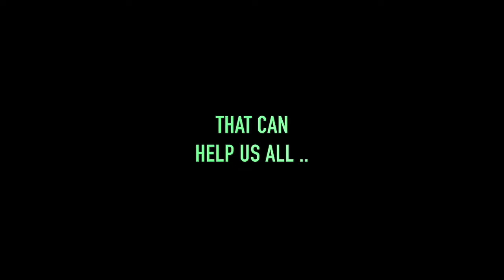MHM with Marla & Dave: Brandy Norwood- Part 2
Brandy is a singer, the star of 90's sitcom "Moesha", and actress who gave a masterful performance in "Chicago". Brandy discusses discusses how she has handled personal challenges and found a path back to the light, creativity, and healing.

Mental Health Monday's with Marla and Dave, new episode LIVE every Monday at 6pm PT on this channel!

If this episode resonated with you, please consider donating Your donations help us continue to share stories that break down the mental illness stigma.